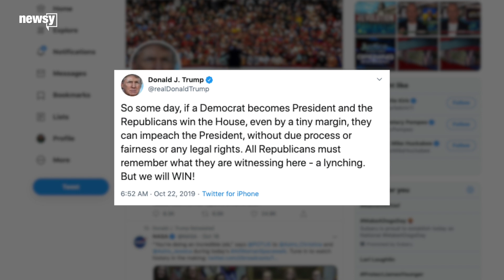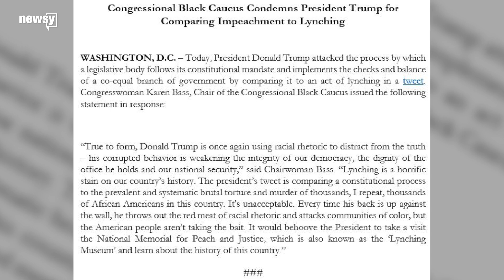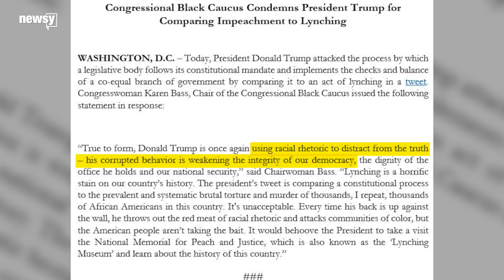President Trump calls impeachment a 'lynching'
The word "lynching" is linked to the era after the Civil War when thousands of black people were terrorized, attacked and murdered, often publicly.